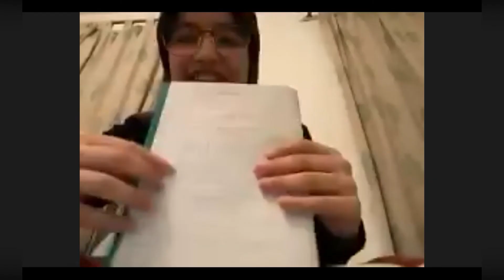GUESS THE LOGO | SPORTING LEEDS — BEHIND THE CLUB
HAVE A LAUGH WITH THE SPORTING LEEDS TEAM GUESSING FOOTBALL CLUB LOGOS!!

QUESTION OF THE DAY:
WHICH TEAM WON?

WHAT WAS THE INTRO SONG TODAY??

NEW VIDEOS COME OUT ONCE A WEEK.